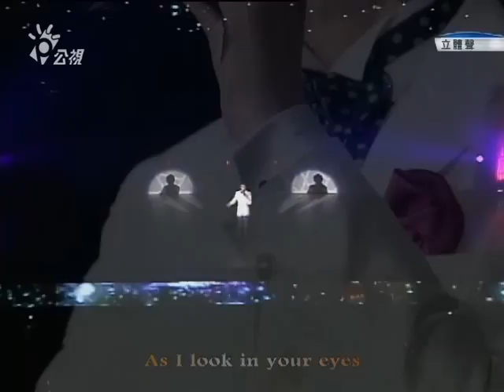The Power of Love--林志炫2008演唱會(下)6/14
林志炫2008演唱會(下)6/14